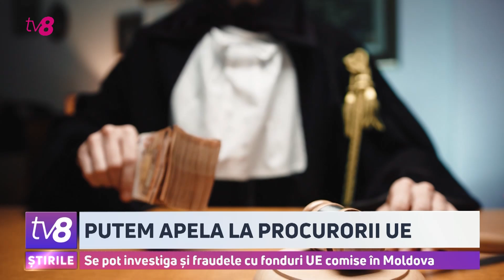Parchetul European ar putea investiga și fraudele cu fonduri UE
Parchetul European ar putea investiga și fraudele cu fonduri europene comise în Republica Moldova. Este vorba inclusiv despre fonduri oferite de BERD și BEI.